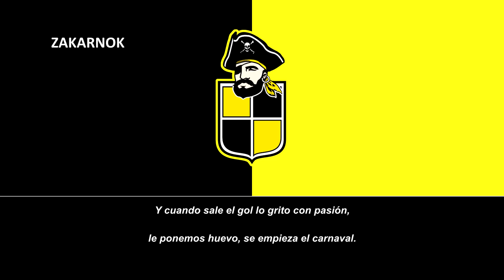Canción del Coquimbo Unido: "El Barbón"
Página oficial del club:
NOTA DEL EDITOR:

Himno compuesto por Polwein, titulo mal puesto debido a una confusión, se disculpa al autor del himno.
Coquimbo Unido es una institución deportiva chilena de la ciudad de Coquimbo, ubicado en la Región de Coquimbo. Fue fundado el 30 de agosto de 1958. Su principal actividad es el fútbol profesional, donde participará de la Primera División de Chile desde 2022.

Los colores que identifican al cuadro coquimbano son el amarillo y el negro, que han sido utilizados en su vestimenta desde su fundación y es conocido como los aurinegros.

El club juega de local en el Estadio Francisco Sánchez Rumoroso, con capacidad para 18 750 personas.1​ Su rival tradicional es Deportes La Serena, con quien disputa el clásico de la Región de Coquimbo.